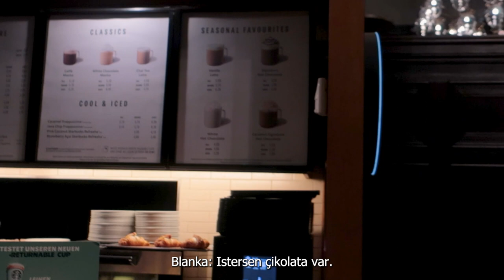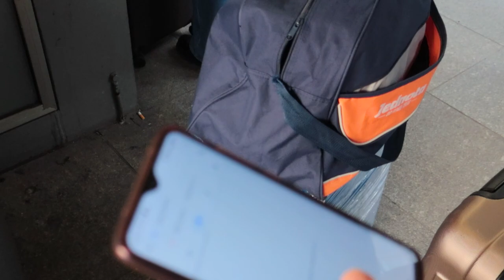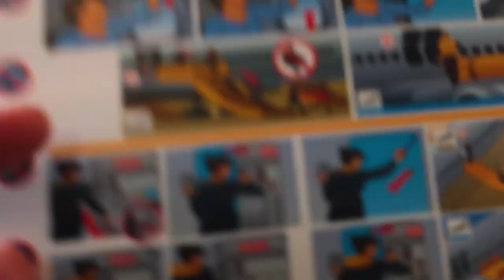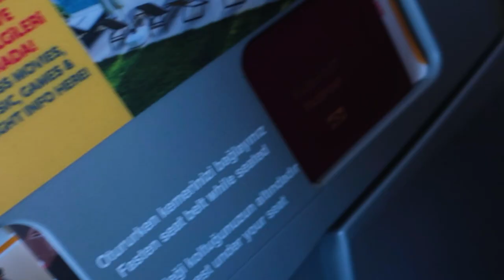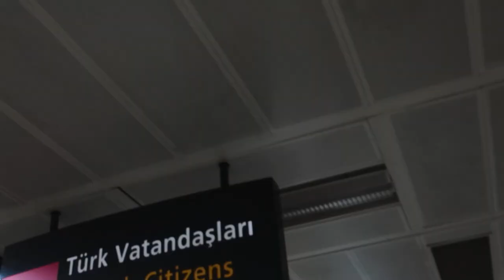2 YILDAN SONRA TÜRKİYE'YE DÖNÜYORUM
yıldır Almanya'da vloglar çekiyor ve Chemnitz, Leipzig şehrlerinde yaşıyordum. Ayrıca Chemnitz Vlogları ve Leipzig vlogları da çekiyordum. Maddi zorluklardan dolayı Türkiye'ye ziyarete gidememştim ancka bir sebepten dolayı gitmek zorunda kaldım. karşınızda Almanya'dan Türkiye'ye nasıl geldim? Almanya Türkiye yolculuğum. Uçak vlogu, seyehat vlogu, Almanya vlog, Leipzig vlog, İstanbul vlog, Ankara Vlog, Çorum Vlog.

Bu kanalı Vlog üzerine inşaa etmeyi planlıyorum ancak ilerleyen zamanlarda farklı planlarım da var. güzel içerikler sizi bekliyor.

00:00 Giriş
00:10 Leipzig'e yolculuk
01:37 Leipzig
2:01 Berlin'e yolculuk
2:31 Berlin
4:06 İstanbul'a yolculuk
5:49 istanbul
7:29 Ankara'ya yolculuk
7:40 Ankara